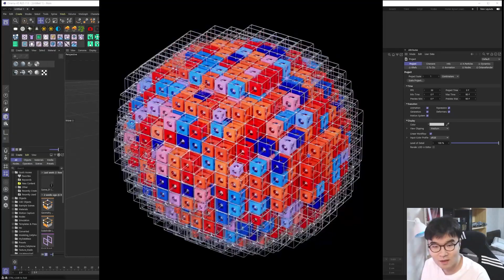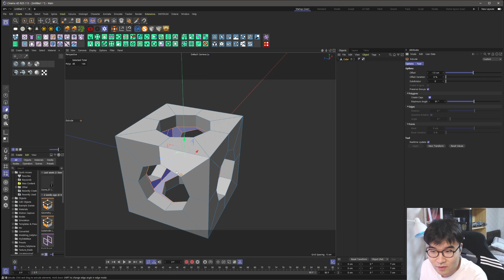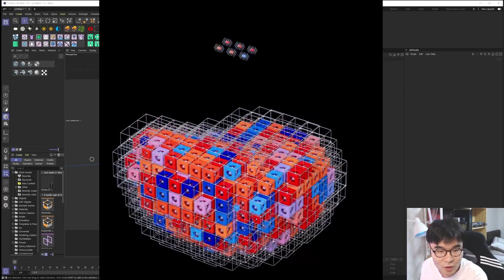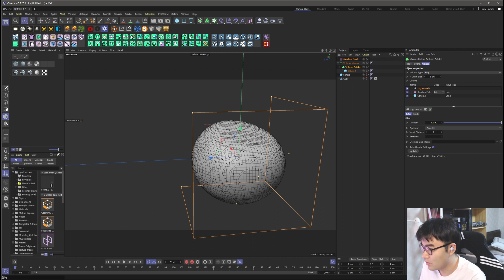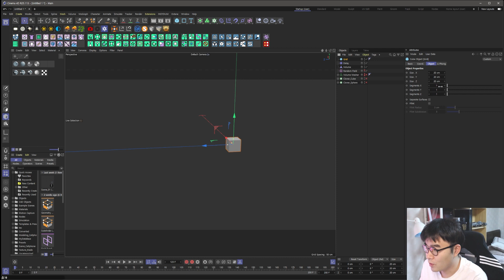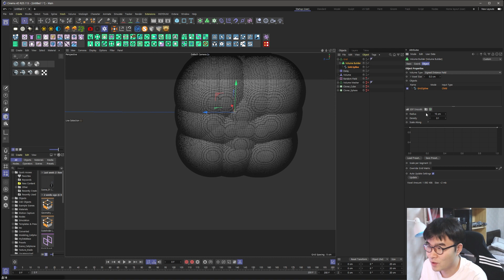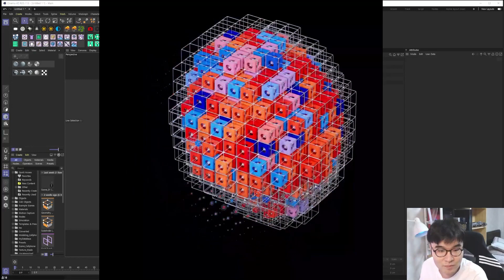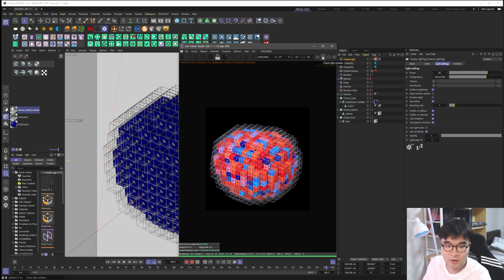시포디 아트작업(27) [시네마포디 외국 튜토리얼 한국어로 듣자!]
C4D 해외 튜토리얼 어려우시다구요?

-강좌 자료-

영상 소스, 음악,  사운드 효과 등 여러가지 소스가 모여 있는 곳!
Evanto Elements와 협약을 맺었습니다!  짝짝짝

월  결제시 사용료 33$(4만원)
연 결제시 사용료 16.5$ (월별) 약 2만원
↓↓결제 페이지!(7일 무료 사용 가능!)↓↓

후원 또는 C4D 프로젝트 파일 제공(유튜브 멤버쉽)

28800)*4
GPU: ColorFul Vulcan GTX 1080Ti *2
파워: 시소닉 포커스 골드 1300W
쿨링: 커스텀 수냉
시스템 쿨러: Corsair ML Fan*4 Arctic PW 120*3
케이스:  Phanteks Enthoo 719
SSD: 다수
HDD: 다수
모니터: 43un700(메인) 27uk600(서브)

집 컴퓨터
28800)*4
GPU: Zotac Trinity RTX 3080
파워: 커세어 RMx 850W
쿨링: 커스텀 수냉
시스템 쿨러: Lian Li Uni Fan sl120*6
케이스:  Thermaltake Core P3
SSD: 다수
HDD:

28800)*2
GPU: Nvidia RTX3070 FE
파워: CoolerMaster VF650 SFX
CPU쿨링: 녹투아 NH-L9x65
시스템 쿨러: NOCTUA NF-S12B redux-1200 PWM*2
케이스:  MetalFish Mini itx(S1)
SSD: 다수